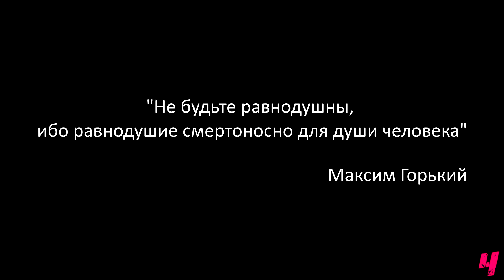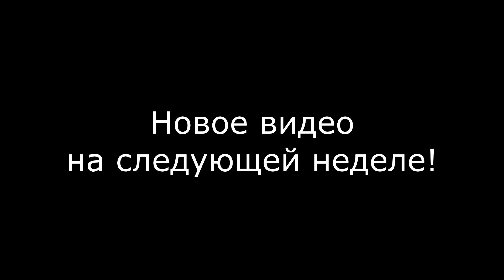Уличная драка / Beating on the Street Prank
Пранк: "Уличная драка"
Двое парней избивают одного. Твоя реакция? Пройдешь мимо или остановишься и вмешаешься? Выбор всегда за тобой.

Новое видео уже на этой неделе!